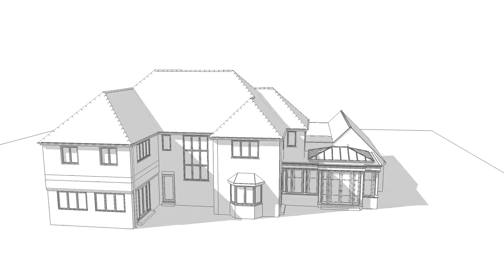Zahid ES112424 DR1 ES